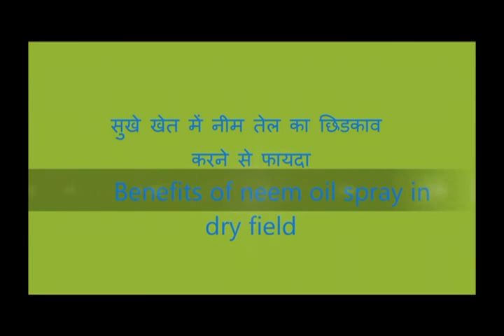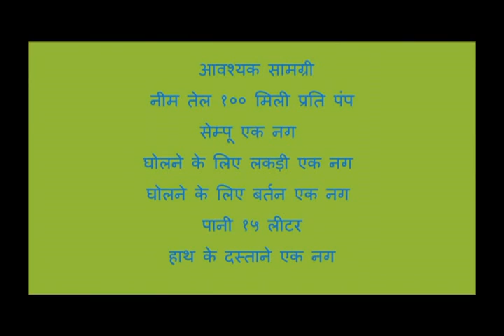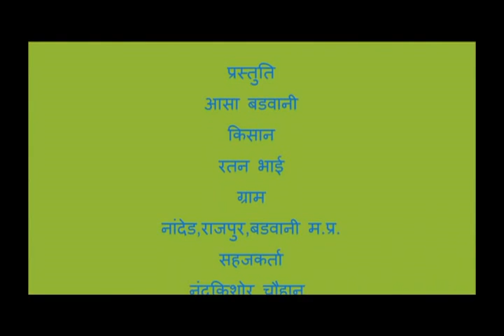Benefits Of Neem Oil Spray in Dry Field , ASA - MP